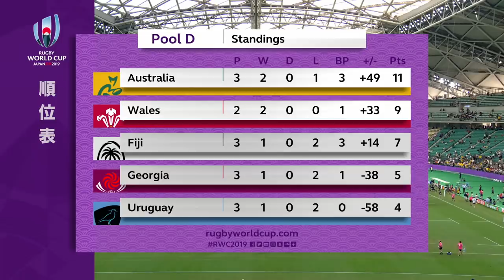Extended Highlights: Australia 45-10 Uruguay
All the action as Australia face Uruguay at Rugby World Cup 2019